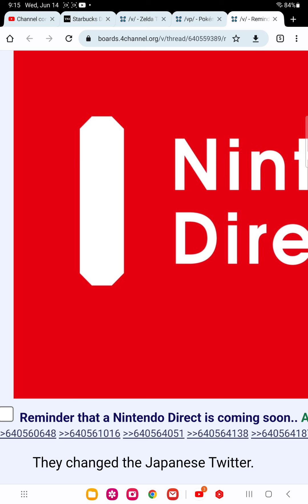Nintendo direct Twitter update coming soon